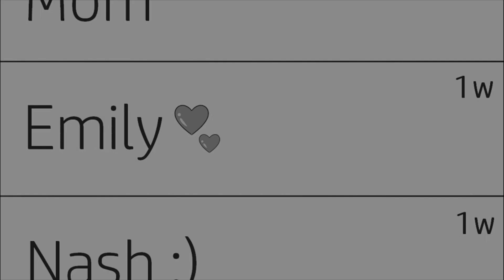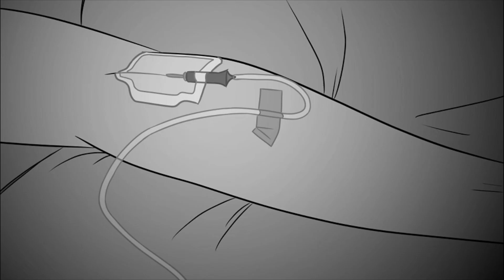Gone [PMV] {Isaac's Backstory Part 2} **TW: see desc.**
***TW: allusion to cutting and attempted overdose (don't worry he ends up okay)***

This took me a solid two weeks and I'm low-key kinda sick of looking at it/listening to the song (like I still like the song I just need a break from it lol)
Also I swear I can finish anything I've storyboarded fully heh if I don't then it's kinda 50/50 whether it gets done or not

STORY:
So I don't want to say two much because I'm planning to write a book about this, but basically this is Isaac Tallion (Nash's brother; we see him in Bulletproof and the events in this PMV are talked about a little but it doesn't get into detail)
The girl in the photos/shown as a ghost/hanging out with him like they're a couple is his fiance (Emily Fulton). The ring is kinda important but I forgot it in a lot of frames lol (mostly the ones where it's not the center of attention) but Emily wears it until the crash and after that Isaac wears it to remember her.
The three people in the doorway are Mathias (his dad), Susan ('Sue'; his mom), and Nash (his younger brother).

There's a part 1 to this but it's super old [although you may wanna watch it just to better understand what happened idk] and there's technically a third part but idk if I'll make something for it because there's like a lot of religious stuff involved and idk if people would understand it/wanna see it/idk if I could depict it well but uhhh we'll see

Also I probably won't be able to put out a sub special so I guess I'll just say this is an early thanks for 700 (I'm at like 682 or something idk)

//also also not sure how much content I'll be able to make in the coming weeks cuz a lot is happening that decides a lot about a lot (yes that was vague) so just bear with me thanks I love you all//

SONG:
Gone - Blake Rose

Programs Used:
- Firealpaca (animating & drawing/painting)
- Medibang (drawing & comics)
- Moho Debut 12 (animating & pmv)
- HitFilmExpress (video editing)

- Huion Kamvas 16 (screen drawing tablet)